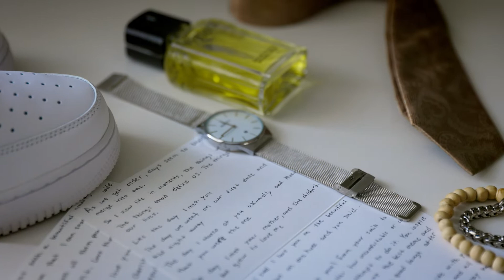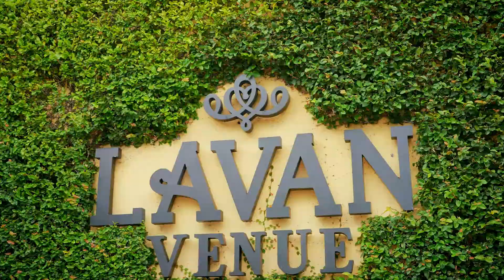OUR BEAUTIFUL WEDDING| THE DAYLEY NEWS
Vidoegraphy by Delva Media